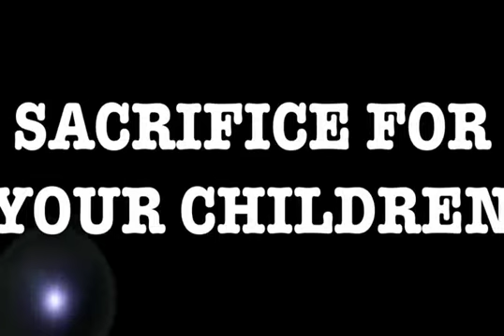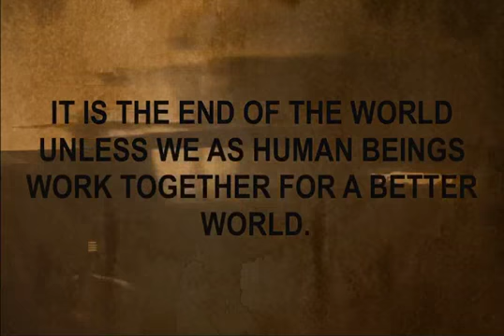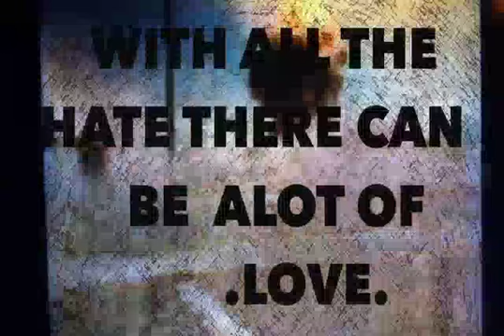DHARKE ANGELS - No Time Like Now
The Name of the band is Dharke Angels, the track is No Time Like Now, The album is Pulling Ugly Faces. This track carries a strong message to all you smashing wuvly people. Make a sacrifice now for our children and they will benefit from it and we will all live happily ever after.